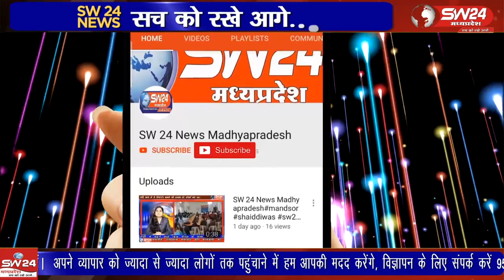बरुड़ थानाक्षेत्र के ग्राम सिनखेड़ा के समीप मजदूरो से भरा एक पिकअप वाहन अनियंत्रित होकर पलट गया।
खरगोन जिले के बरुड़ थानाक्षेत्र के ग्राम सिनखेड़ा के समीप मजदूरो से भरा एक पिकअप वाहन अनियंत्रित होकर पलट गया। हादसे में करीब 21 मजदूर घायल हुए है। वाहन में 40 से अधिक मजदूर सवार थे।